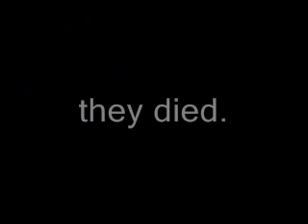youtube poop: football is real bulls***